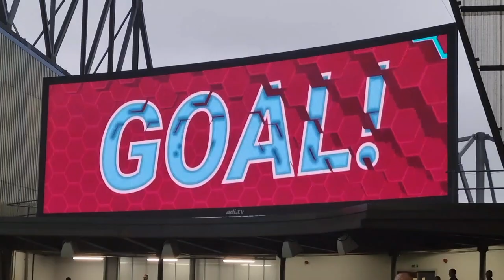FRUSTRATING 😤 | Burnley 1-1 Hull City - MATCHDAY VLOG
Turf Moor under the lights on a Tuesday night is always a great occasion. Tonight however Burnley welcomed an unbeaten Hull City side looking to maintain that 100% record.

Dan takes you through the matchday experience in a very first (and potentially last) Matchday Vlog.